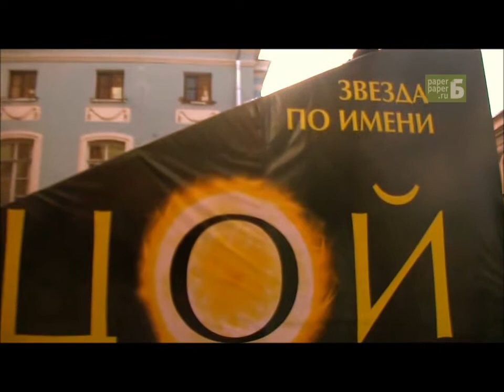Кино - Пачка сигарет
Памяти В.Цоя